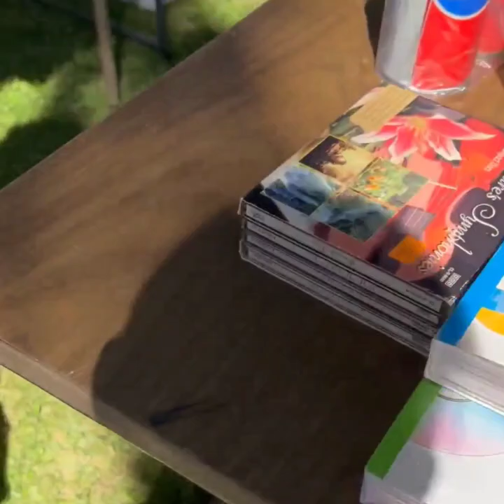Namili sa garage sale!